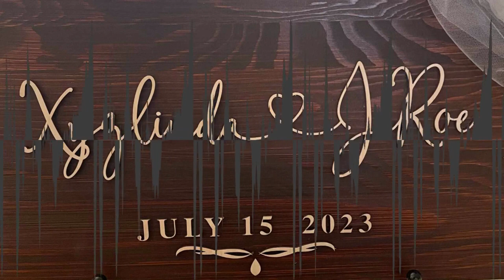🎉 Xyzlinda & Jaroe's Wedding Highlights 🎉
On July 15, 2023, Xyzlinda and Jaroe celebrated their love and commitment at the elegant Events on 6th, situated in Tacoma, WA. This video captures the magical moments, the laughter, the tears, and the heartwarming wishes from their loved ones. Join us in reliving the beautiful day that marked the beginning of Xyzlinda and Jaroe's forever journey.

📅 Date: 7/15/23
📍 Venue: Events on 6th, 2520 6th Ave, Tacoma, WA 98406, USA
👰 Bride: Xyzlinda
🤵 Groom: Jaroe

A big thank you to everyone who was a part of this day and contributed to making it memorable.